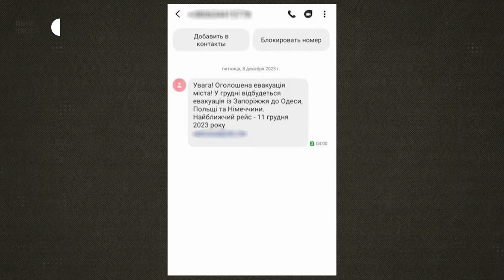Повідомлення про евакуацію, які почали отримувати жителі Запорізької області, просять ігнорувати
Повідомлення про евакуацію, які почали отримувати жителі Запорізької області, просять ігнорувати. А у разі отримання –  звертатися до правоохоронців – про це під час брифінгу сказав начальник обласної військової адміністрації Юрій Малашко. За його словами,